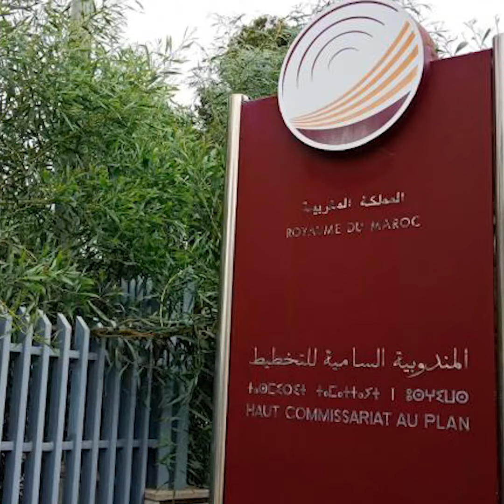بحث حول الفوارق في مداخيل المغاربة.. 50% من الأسر دخلها الشهري في حدود 5133 درهما